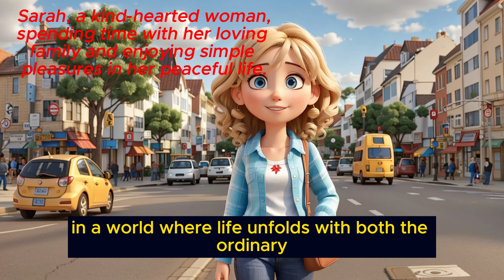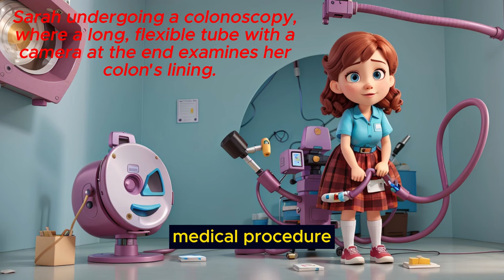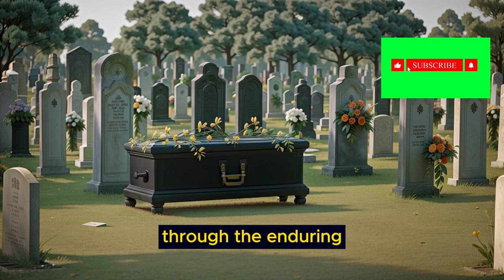Learn English Through Story - Battling Colon Cancer with Strength and Hope - Medical English Words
"Sarah's Journey: Battling Colon Cancer with Strength and Hope" is a poignant and inspiring tale that delves into the life of Sarah, a kind-hearted woman who enjoyed the simple pleasures of a peaceful existence with her loving family. However, her life takes an unexpected turn when she begins experiencing concerning symptoms, including blood in her stool, unexplained weight loss, and extreme fatigue. Concerned about her health, Sarah embarks on a journey to seek answers.

This compelling narrative takes readers through the emotional highs and lows of Sarah's life as she navigates the daunting world of healthcare, where she forms a deep bond with her compassionate and experienced family doctor. The story vividly portrays the pivotal moment when Sarah receives the dreaded news of her colon cancer diagnosis, leading her and her family into a challenging and life-altering journey.

As the chapters unfold, readers are taken on a gripping exploration of the various treatment options available for colon cancer, from surgery to chemotherapy and radiation therapy. Sarah's journey becomes a testament to the significance of early detection, personalized medical decisions, and the vital role of healthcare professionals in the fight against this insidious disease.

But this story is not just about the struggle against illness; it's also about the power of prevention. Sarah's newfound knowledge about colon cancer prevention, including regular screenings, a fiber-rich diet, and an active lifestyle, becomes a beacon of awareness that she shares with her family and friends.

As Sarah's battle continues, her story becomes a powerful reminder of the resilience of the human spirit, the unwavering support of family, and the enduring importance of hope in the face of adversity. It explores the depths of human courage and the transformative impact of love and connection.

Ultimately, this heartwarming narrative brings readers to the poignant conclusion of Sarah's journey. Despite her valiant efforts, her cancer progresses, leading to a bittersweet farewell surrounded by her loving family. Sarah's legacy lives on as a symbol of strength, resilience, and the enduring importance of healthcare, family, and hope in the face of life's most formidable challenges.

"Sarah's Journey" is a story that inspires, educates, and celebrates the indomitable spirit of the human experience, reminding us all of the importance of cherishing our health, embracing our loved ones, and holding onto hope, even in the most challenging of times.